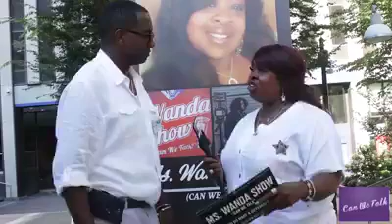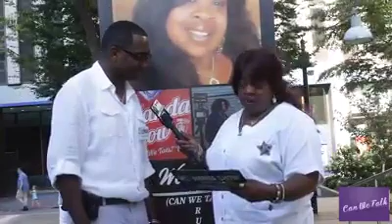Ms. Wanda's Can We Talk All White Party 2019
Filmed and Edited by Ike Don